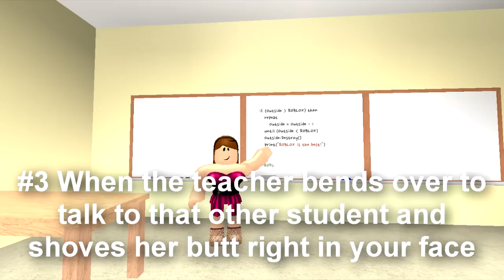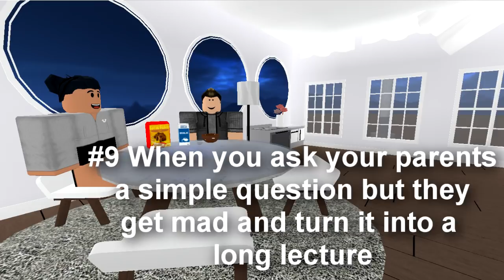ROBLOX | 10 ANNOYING MOMENTS LITERALLY EVERY HUMAN HAS EVER EXPERIENCED (ROBLOX ANIMATION) PART 3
Hope you guys enjoy!! Thumbs up and comment if you wanna see part 4! :)

What video would you like to see next time?! Leave some suggestions down below. ♥